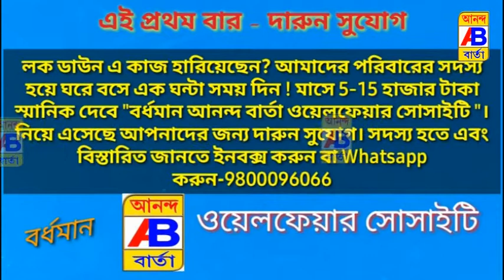কল থাকলেও পরে না জল